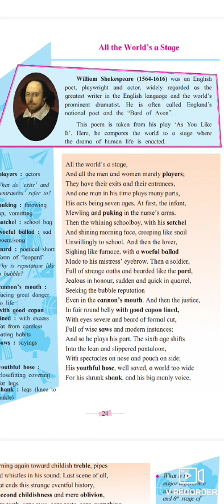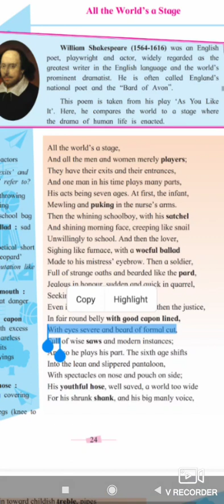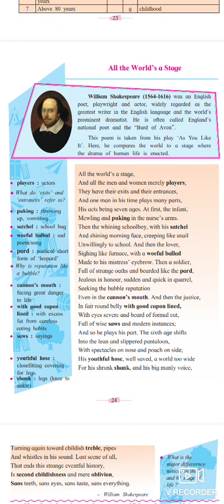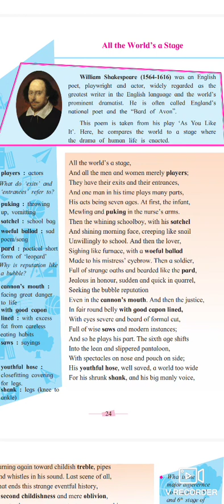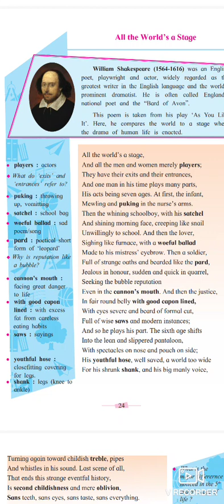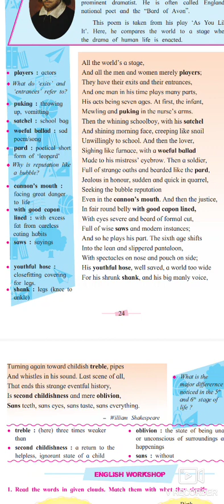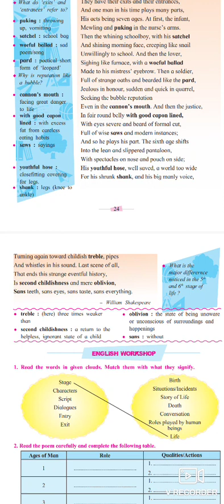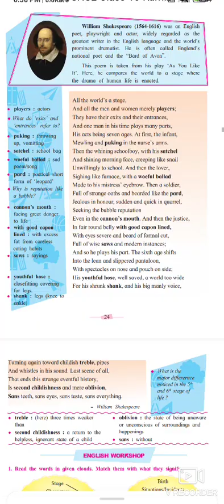All World 's A Stage by William Shakespeare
IMp Ssc board English
All world is stage William Shakespeare